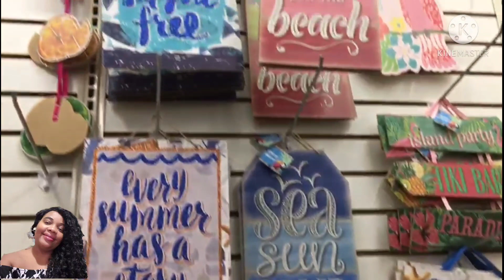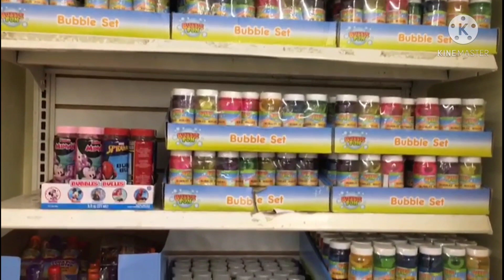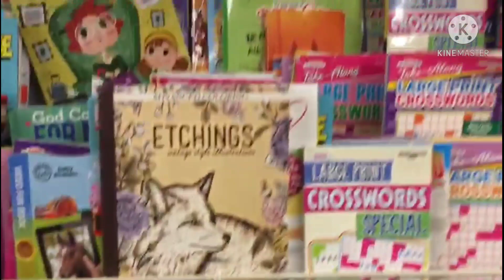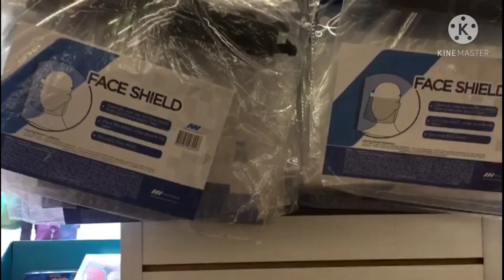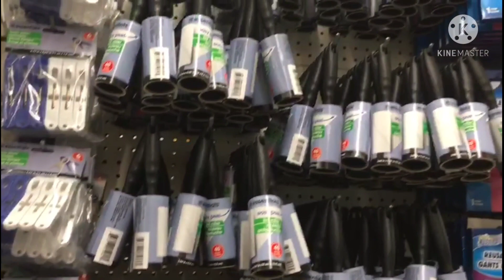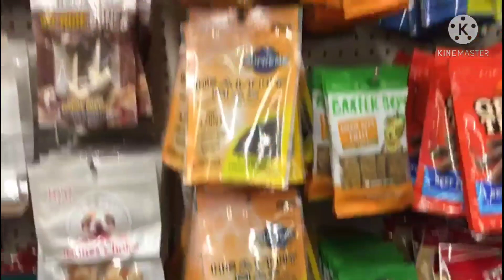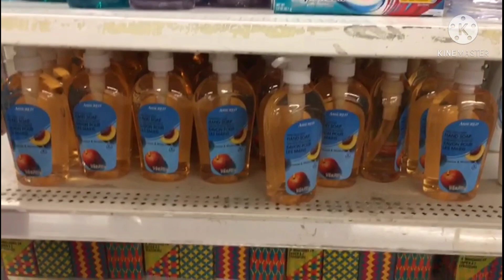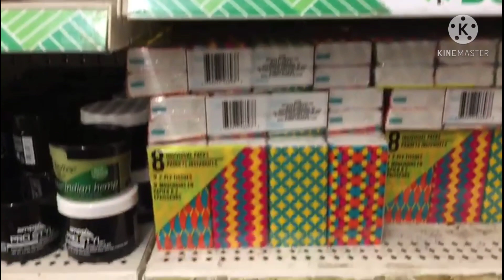Decor de verano DOLLARTREE 2021